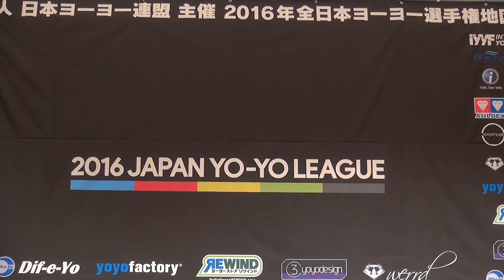2016SJ Preliminary 2A 02 Satoshi Yamanaka